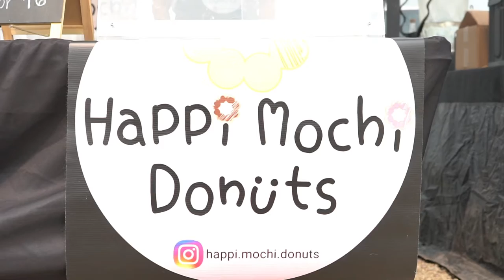RIVER ISLANDS FARMERS MARKET | HAPPI MOCHI DONUTS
HELLO NEIGHBOR!

Featured Business: HAPPI MOCHI DONUTS

River Islands Farmers Market Business Spotlight 🔥

Looking for a fun way to greet the weekend in our gorgeous community? Shop local and have your pick of the crop at our weekly Farmers Market! Running now through September, our expanded Farmers Market will be held on Saturdays from 8:30 a.m. to 12:30 p.m.

Located on the corner of River Islands Parkway and Somerston Parkway (in the lot behind our Welcome Center), the Farmers Market will be offering fresh fruits and vegetables, breads, hummus, dried fruit, and more products from local vendors.

The Farmers Market provides people with the perfect opportunity to pick up seasonal produce and support small businesses. We can’t wait to spend a beautiful Saturday morning with you and your family! 🔥

River Islands Farmers Market

1401 River Islands Parkway
Lathrop, CA
Saturdays | 8:30am-12:30pm

S/o to @catalinaalvarado.mlo from Fairway Mortgage and @spiveydanielrealestategroup for sponsoring the Business Spotlights‼️

Spivey & Daniel Real Estate Group